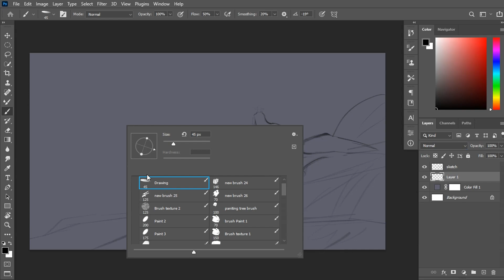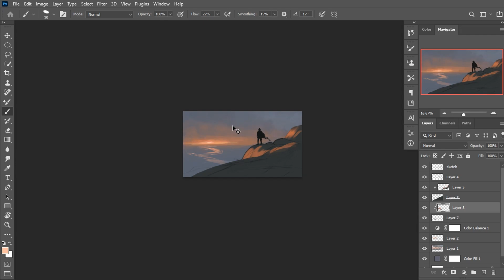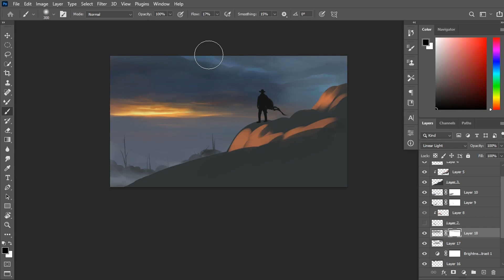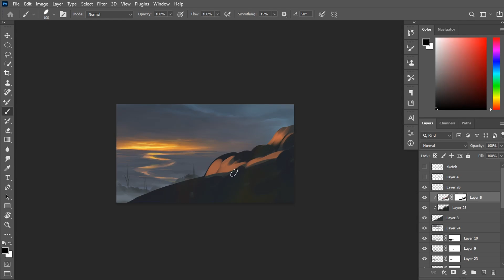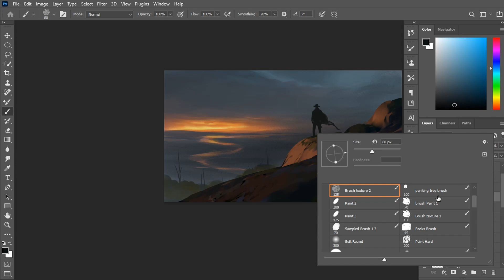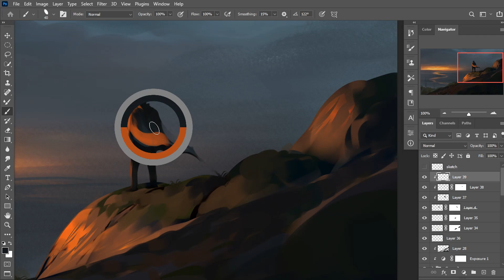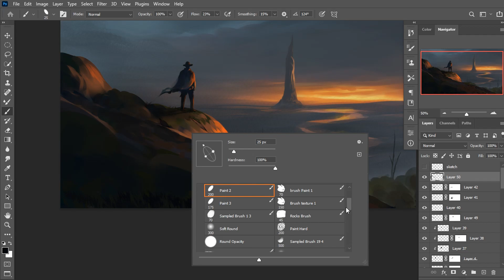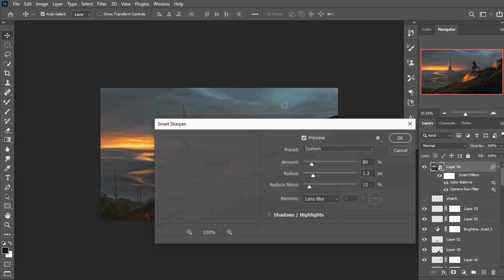Western Concept Art Digital Painting Process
Westland Concept Art Digital Painting Process